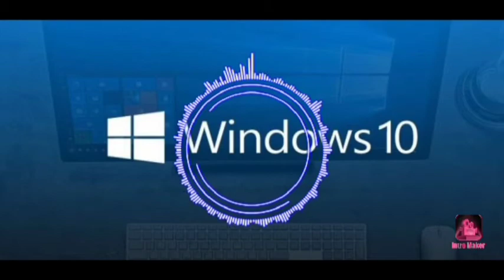FVKHBX XCAK | 60 FPS pe109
f là kFVK SBLHFKHSGKFF
GCKKFS MCLGD!